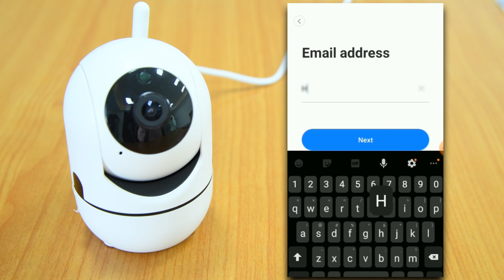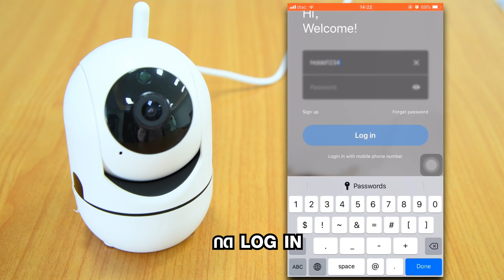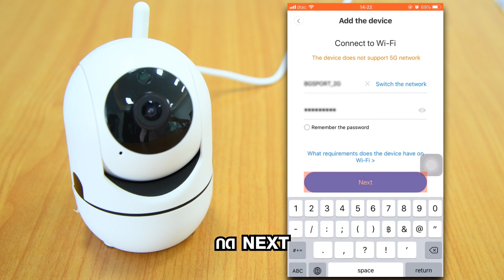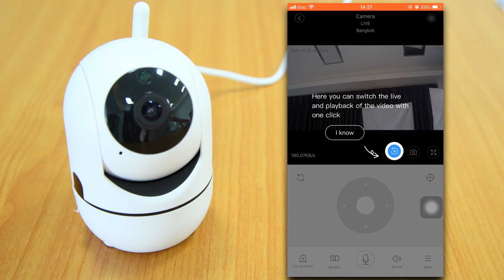ขั้นตอนการติดตั้งแอพ YCC365,YCC365Plus